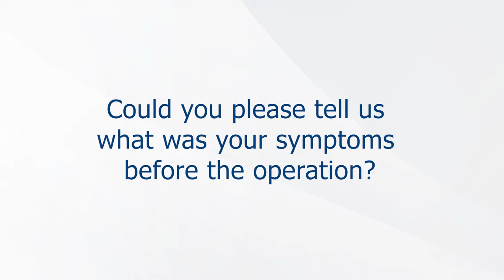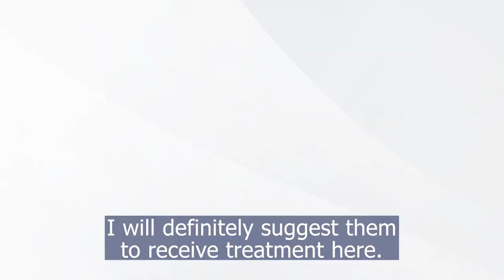Spinal fusion experience from Bangladeshi patient (English subtitle)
Mrs. Delowara Ahamed received a spinal fusion at Vejthani Hospital. Let’s see what she think about the surgery and why she choose and trust in Vejthani Hospital to take care of her.